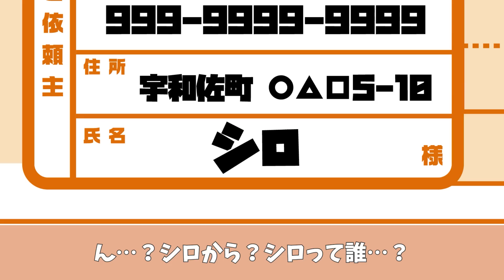家族旅行で姉「妹のアンタにだけ場所伝え忘れた〜w」と温泉から報告。しかし、妹からの返答は…w